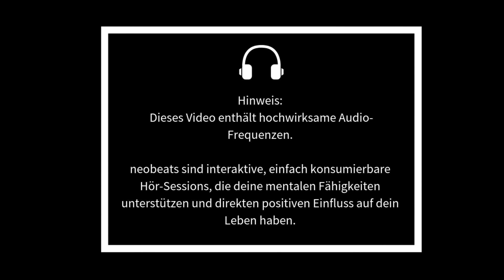Innere Kraft & Erweckung des Ur-Zustands - Schumann Resonanz Musik - Schumann Frequenz (7,83 Hz)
◎ Über diese neowake® Session:

Diese neowake® Session nutzt die sogenannte Schumann Resonanz auf der Frequenz-Ebene von 7.83 Hz, um mannigfaltige Effekte auszulösen.

Mithilfe der Schumann Resonanz schwingt der gesamte Körper und Geist wieder in Einklang mit dem Resonanzfeld der Erde. Dies sorgt für die Wiederherstellung des Ur-Zustands beim Menschen und steigert die Stresstoleranz.

Achtung: Diese neowake® Session kann über Lautsprecher angehört werden. Diese neowake® Session kann auch gelooped werden, um den Effekt zu verstärken.